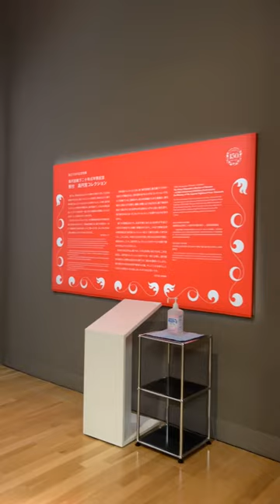東京国立博物館 平成館企画展示室で特集「高円宮殿下二十年式年祭記念 根付 高円宮コレクション」が始まりました。2022/12/25(日)まで。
本特集では、 故・高円宮憲仁親王殿下の二十年式年祭を記念し、約18年間に蒐集された現代根付を中心としたコレクション全500件を、一度に公開します。

*12/25（日）まで